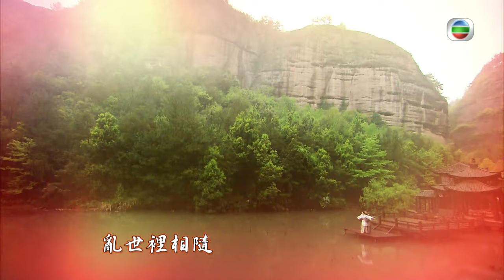[Eng Sub] 大太監 The Confidant 21/33 | 粵語英字 | Historica | TVB Drama 2012